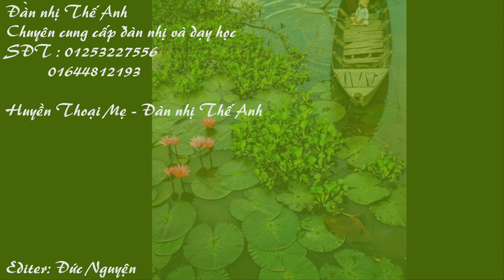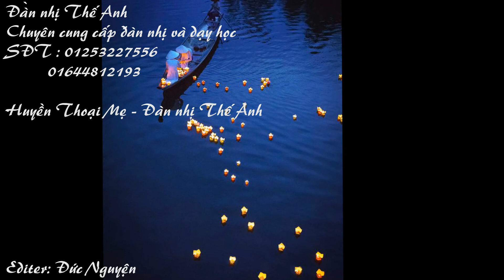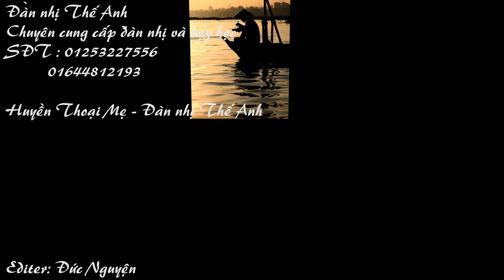gửi tặng những người mẹ